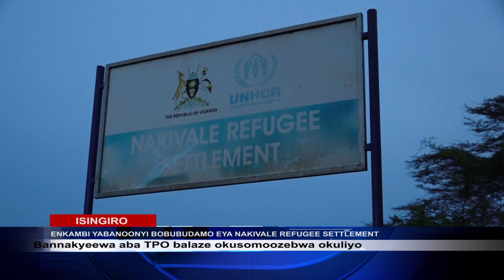ENKAMBI YABANOONYI BOBUBUDAMO